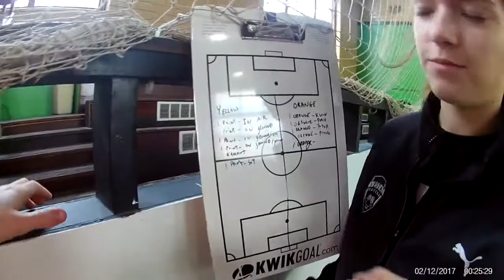Phenom Soccer Camp 2017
A look at some of the Phenoms from the winter indoor training season. Check out the link in our bio and sign up for the 2017 Phenom Soccer Camp at Emerson Fields in Oxford!